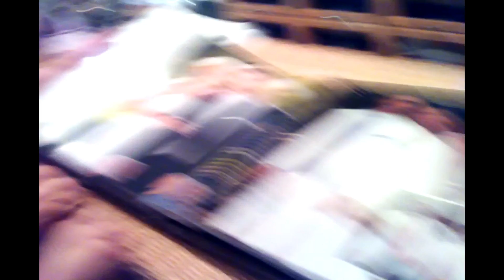Shopping For the Bride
So To Day On My Day Off We Went Down Town To Look At some Close For the Groom And Kid